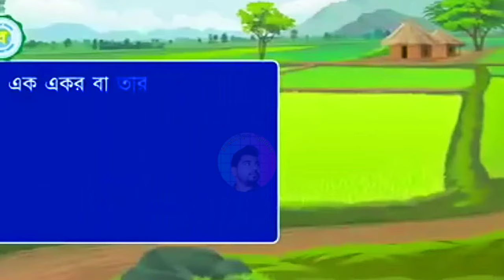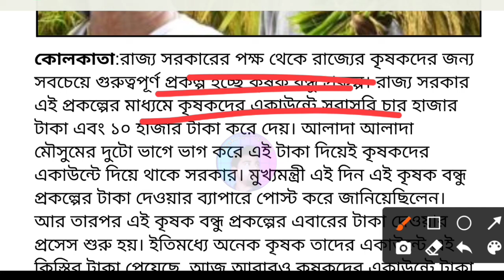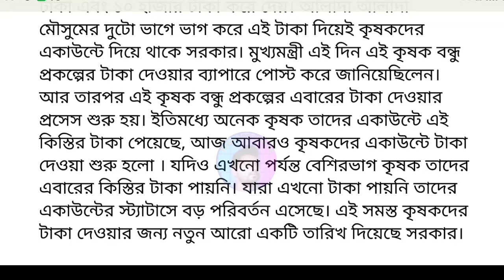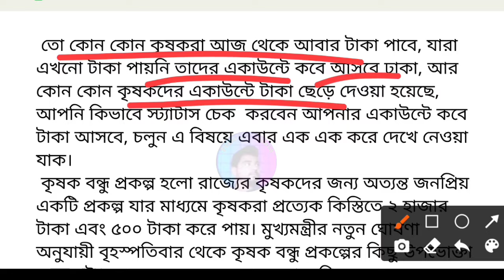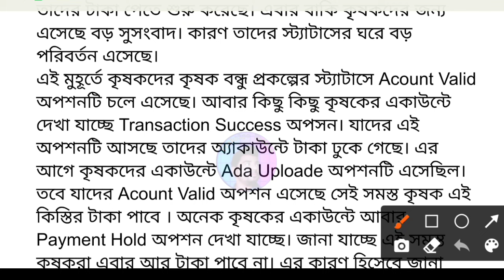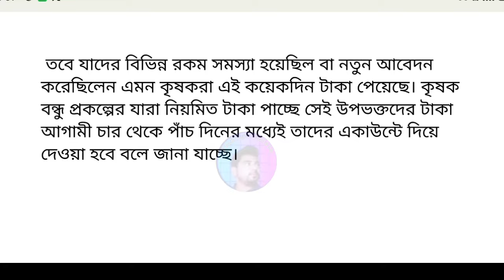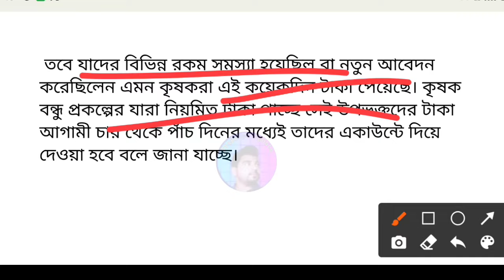krishak bandhu big breaking update | 4000 ও 10000 টাকা কৃষকদের দিচ্ছে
জুন মাসে কৃষক বন্ধু টাকা দেবে
কৃষক বন্ধুর টাকা কবে ঢুকবে
kishore bandhu
kisok bondhu
krishak bandhu update
pm kisan

কৃষক বন্ধু টাকার বড় আপডেট
kisok bondhu taka kobe pabo 2024
কৃষক বন্ধু
krishak bondhu payment date 2024
কৃষক বন্ধু প্রকল্পের টাকা কবে দেবে
কৃষক বন্ধু প্রকল্পের খারিফ সিজনের টাকা কবে দেবে?
krishak bandhu payment kab aayegi
krishak bondhu payment date
krishak bandhu taka koto tarike
Krishak bandhu payment date released 2024
খারিফ মরশুমের টাকা কবে পাবেন
krishak bondhu next payment update 2024
krishak bondhu payment 2024
krishak bondhu next payment update
krishak bandhu kharif installment date
কৃষক বন্ধু খারিফ সিজনের টাকা কবে ঢুকবে
কৃষক বন্ধু খারিফ সিজনের টাকার ফাইনাল তারিখ
কৃষক বন্ধু খারিফ সিজনের টাকা কবে দেবে
কৃষক বন্ধু টাকার খবর
কৃষক বন্ধু খারিফ সিজনের টাকা
কৃষক বন্ধু প্রকল্পের ২০২৪ সালের খারিজ সিজনের টাকা কবে ঢুকবে
কৃষক বন্ধু প্রকল্পের ২০২৪ সালের প্রথম কিস্তির টাকা কবে দেবে
কৃষক বন্ধু প্রকল্পের ২০২৪ এর খারিফ সিজনের টাকার ফাইনাল তারিখ
কৃষক বন্ধু প্রকল্পের ২০২৪ প্রথম কিস্তির টাকা কবে দেবে
কৃষক বন্ধু প্রকল্পের ২০২৪ সালের খারিফ সিজনের টাকা কবে ঢুকবে
কৃষক বন্ধুর টাকা
krishak bondho installment 2024
krishak bondho kharif season payment date
কৃষকবন্ধু প্রকল্পের এবারের কিস্তির টাকা কবে দেবে
কৃষকবন্ধু টাকা কবে দিবে